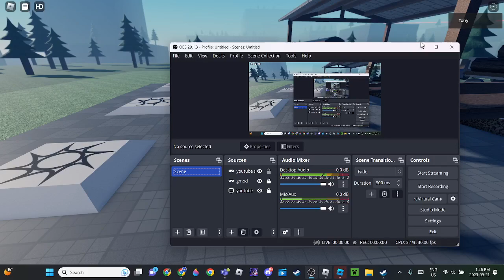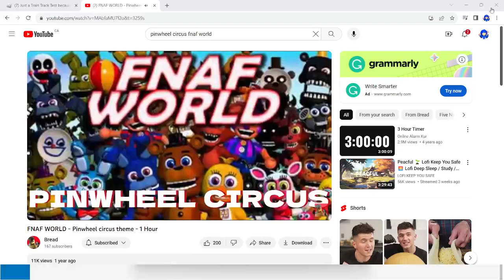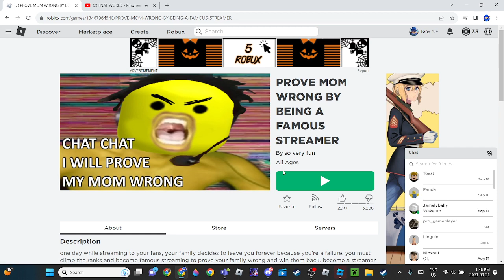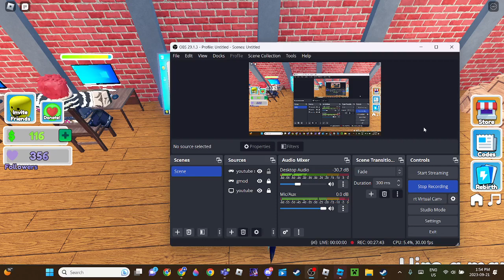playing some roblox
Tony plays roblox and crashes trains

@The Official Plague Destroyers @Snanps_Baldimore @Bradoctover